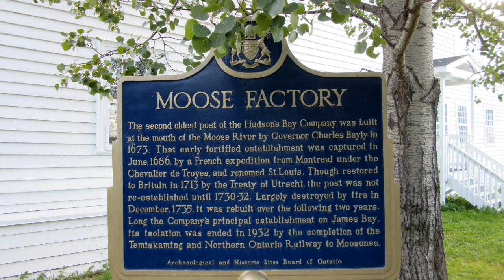MOOSE RIVER Northern Ontario Canada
Travel with me to a remote place, where the only way to travel is by rail or plane. Experience the Moose River from the train or boat. From Cochrane to Moosonee by train and from Moosonee to Moose Factory island community by ferry or water taxi.

The Polar Bear Express Train
Music Sonora by Quincas Moreira replaced the Little Planet song. Once the soundtrack was replaced with the You Tube editing tools I was unable to trim out the title of the Little Planet song from the video footage.